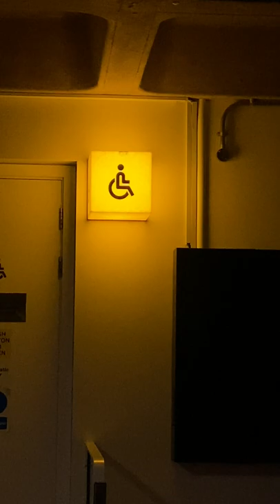barbican T1B2 cinema